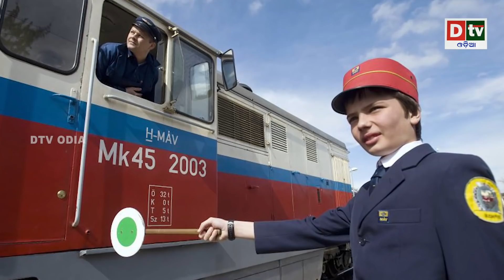୧୮ ବର୍ଷର କମ ସବୁ ପିଲାଙ୍କୁ ରେଲୱେରେ ଚାକିରୀ | Odia news live updates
୧୮ ବର୍ଷର କମ ସବୁ ପିଲାଙ୍କୁ ରେଲୱେରେ ଚାକିରୀ | Odia news live updates